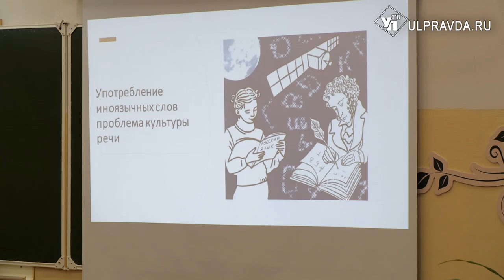За чистоту русского. В ульяновских школах вводят новые дисциплины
На нём можно и похвалить красиво, и отругать сурово – русский язык сложный, могучий. В последнее время некоторые страны Запада пытаются искоренить всё русское. Но главное, чтобы носители словесности в России не отрекались от родной речи. В этом уверены в минобре, и не только. О новых дисциплинах, введённых школах, расскажет наш корреспондент.